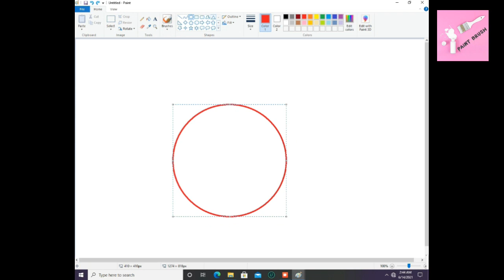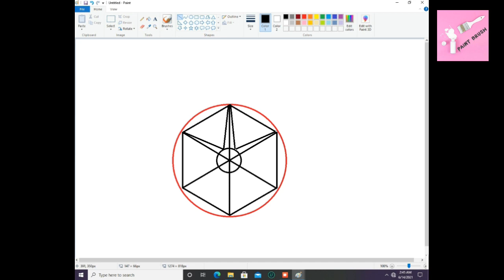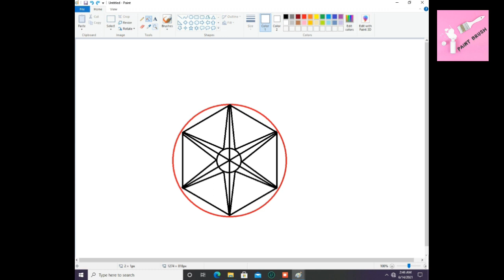How do draw YouTube studio logo in computer